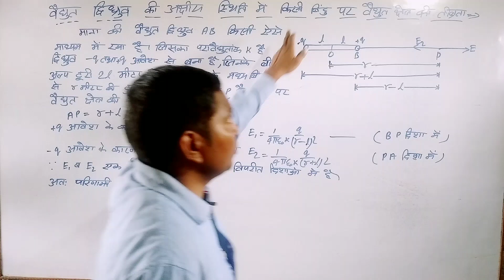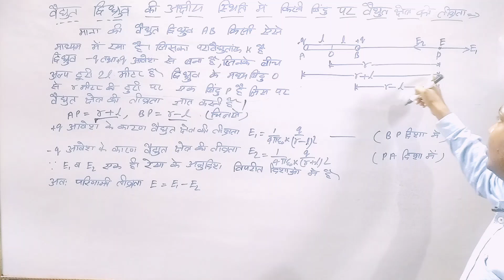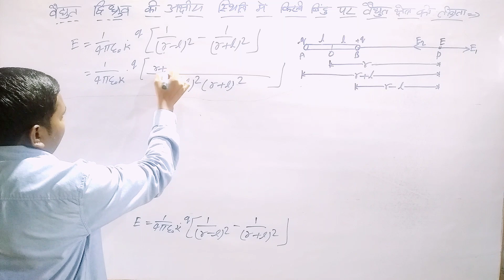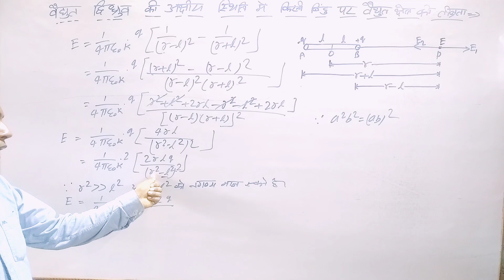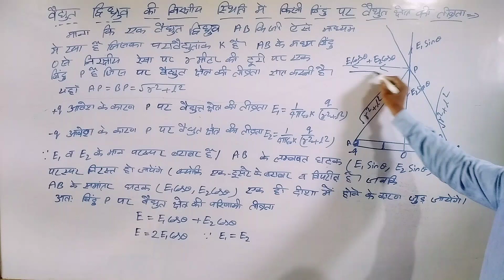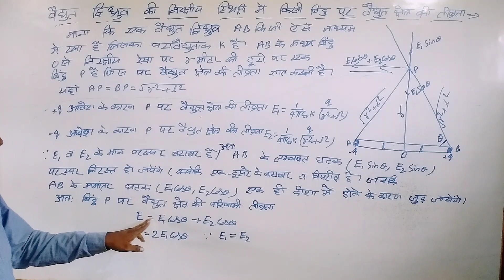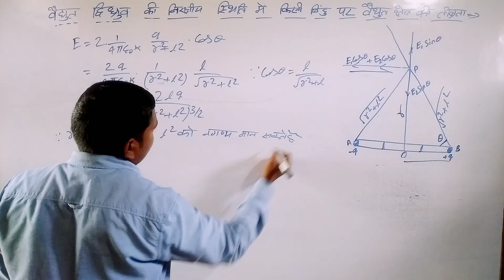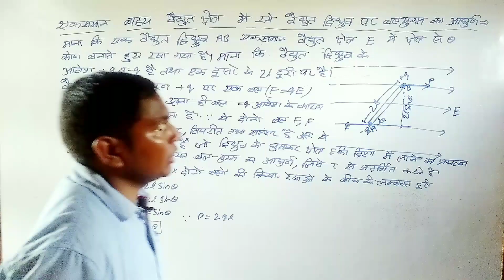अक्षीय स्थिति, निरक्षीय स्थिति में वैद्युत क्षेत्र की तीव्रता, वैद्युत क्षेत्र में बलयुग्म का आघूर्ण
sankalp acedamy gahmar
gahmar ka coaching